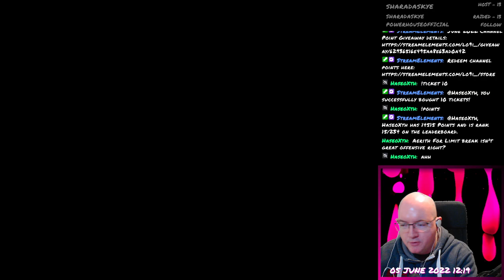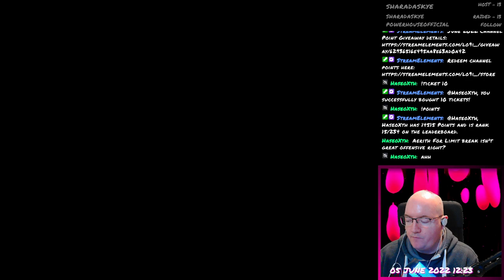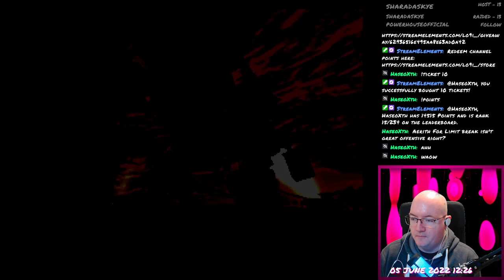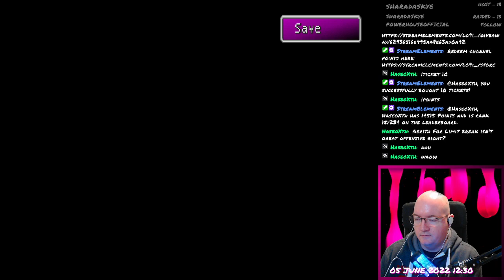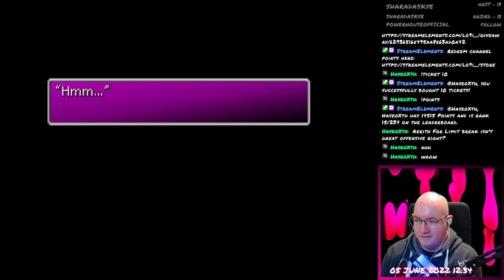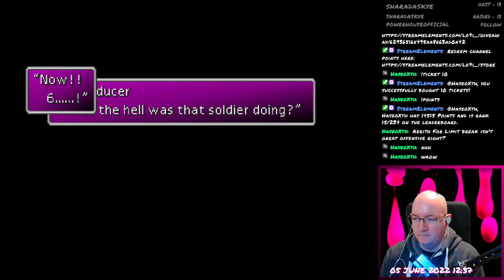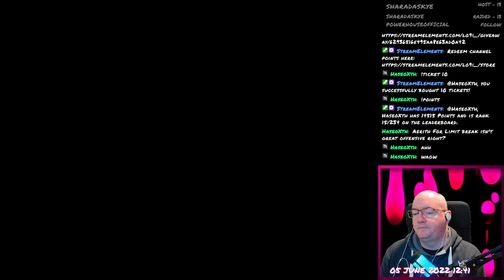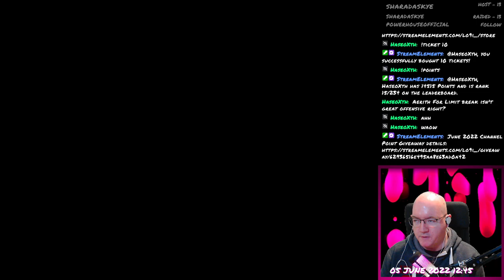Final Fantasy VII - 043